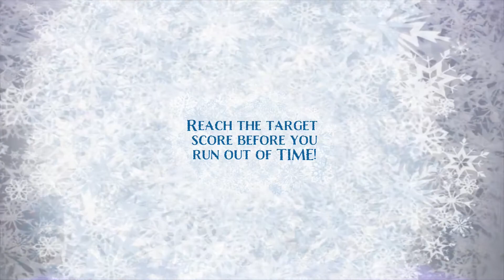Disney - Frozen Free Fall - PS4 Pro - Single Player - Levels: 16-20 2 Trophies (No Commentary)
Can't...stop...Frozen.